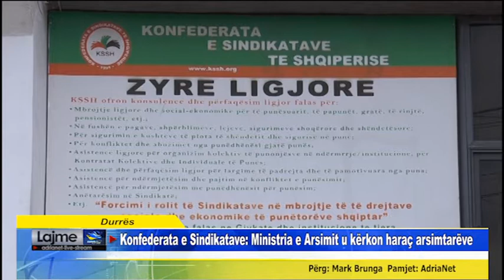Durrës - Konfederata e Sindikatave Ministria e Arsimit u kërkon haraç arsimtarëve